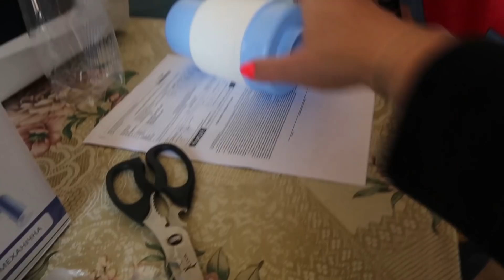VLOG Разобрали кладовую.